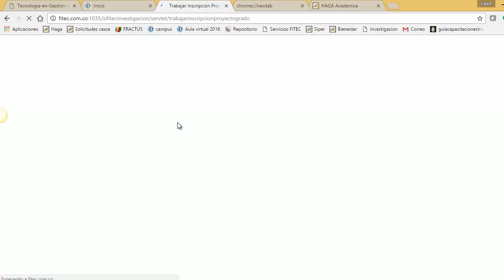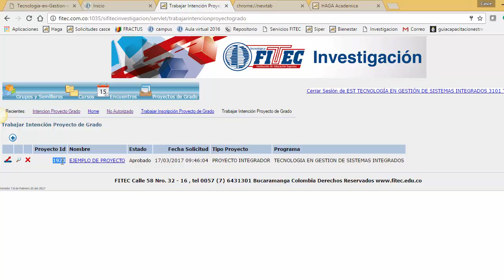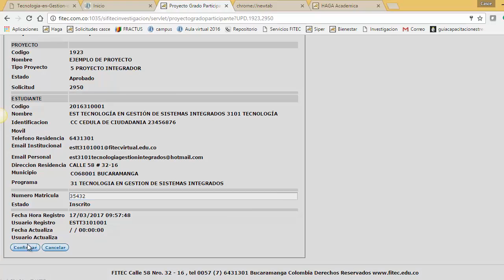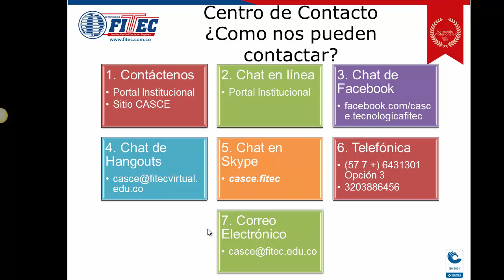Inscripción Proyecto de Grado